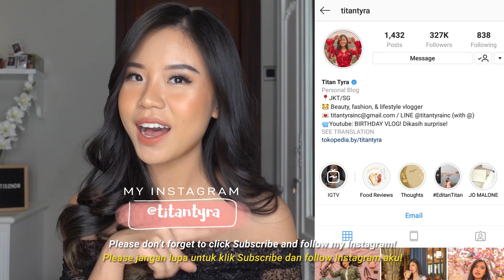Pretty Prom/Wisuda Makeup Untuk PEMULA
Jujur aku kangen BANGET bikin makeup tutorial untuk kalian! Tapi tiap kali mau filming dan editing suka tiba-tiba insecure gitu, "ada yang mau nonton ga ya?" "Berfaedah gak ya?" "Bacot banget gak ya?" WKWK. I really hope you enjoy this flawless and glowy prom/graduation makeup look. I played around with glitter to make this easy makeup look like I put way more effort into it. And used a pink-peachy blush for the lower lash line to create a brightening effect. I really do think this look will work for everyone! Apalagi produk yang di pakai affordable dan bisa di beli di Indonesia semua!

➫ Balance Priming Water - Studio Tropik
➫ Super Stay Foundation in Classic Ivory - Maybelline
➫ Indobeautygram Kabuki Brush
➫ Aeris Mrs. Blendie Beauty Sponge
➫ Brow Definer in Charcoal - SASC Official x Titan Tyra
➫ Micro Brow in Chocolat - Nyx Cosmetics
➫ Contour and Concealer in Beige - Mizzu Cosmetics
➫ Eyebrow Brush - Reinedoll
➫ Make Over Perfect Cover Two Way Cake in Lace
➫ The Needs Focallure x Tasya Farasya
➫ Karis Powder Brush
➫ Face Glow in Sunset By Lizzie Parra
➫ Flat Concealer Brush - Lamica Brushes
➫ Eyeliner Pencil in Nude Sleek - Make Over
➫ No 1 and 3 Glitter - Peri Pera (dapet di IG: shecare.id)
➫ Magic Eyeliner - SASC x Titan Tyra
➫ Ultra Highlighter in Thunderstorm - Luxcrime
➫ Super Stay Matte Ink in Poet and Versatile - Maybelline
➫ Face Palette Sun Slayer - Rose All Day

I’m Chinese-Indonesian from Jakarta, living in both Indonesia and Singapore. You don’t have to, though. But just do it because it’s free anyway :D

Vlog camera: Sony A5100 with 16-50mm f3.5-5.6, Sony RX100 V
Tutorial camera: Sony 6500 with Vario-Tessar T* E 16-70mm f/4 ZA OSS Lens
Mic: Rode VideoMic GO